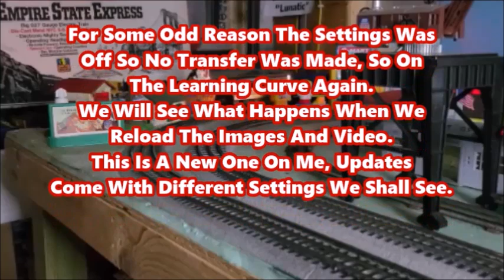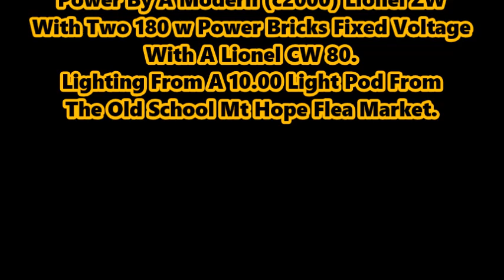WEDNESDAY AFTERNOON RAIN RUN